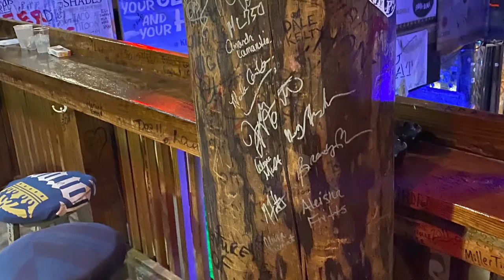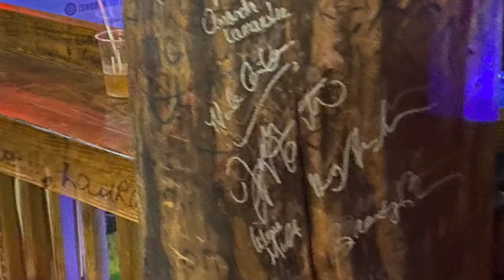Honky Tonk Confessions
Written by Buddy Cannon, Marla Cannon Goodman and Mickey Lamantia